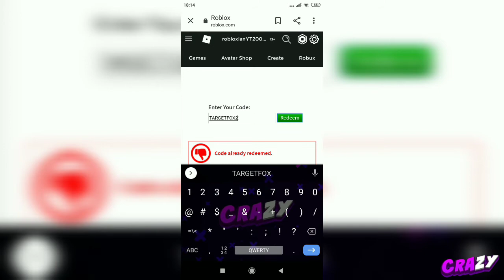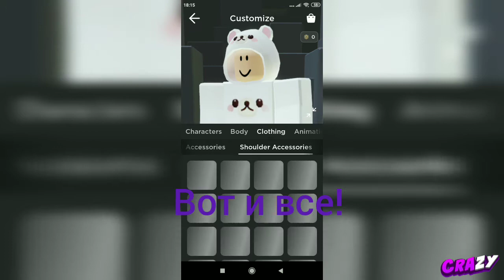КАК ПОЛУЧИТЬ НОВЫЕ ВЕЩИ В РОБЛОКСЕ!